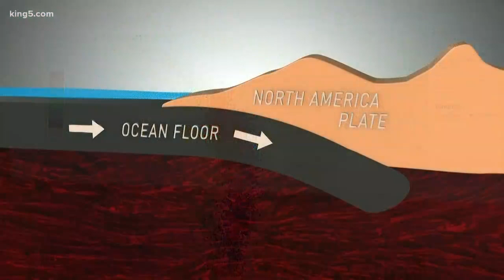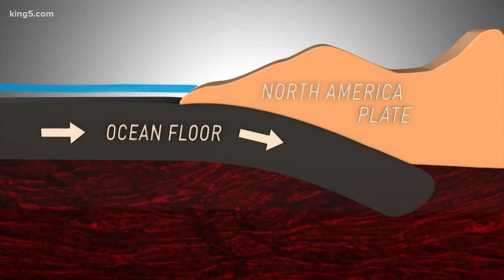Tiny, deep earthquakes under Washington state less powerful than before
The rash of tiny, deep earthquakes doesn't necessarily predict increased earthquake risk in Seattle. This year's batch is less robust and scientists want to know why.